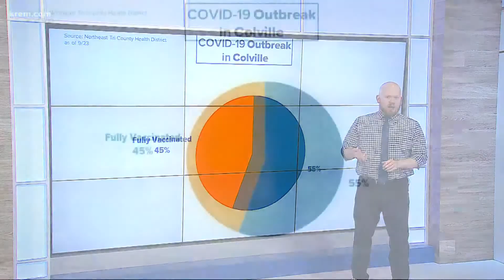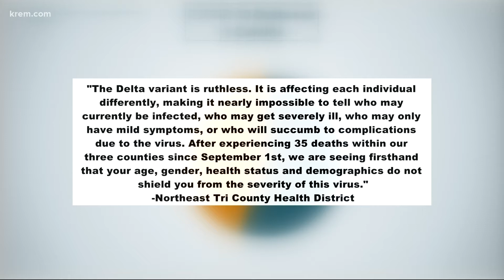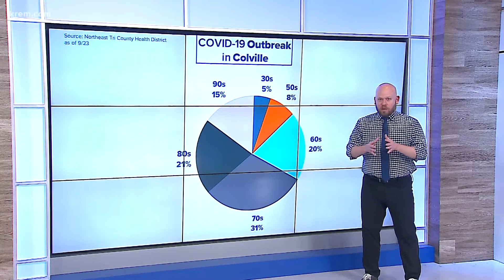5 dead, 74 infected after COVID-19 outbreak at Colville nursing home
The first case was reported on Aug. 25 and spread quickly and infected 22 staff and 52 residents and Pinewood Terrace Nursing Center.